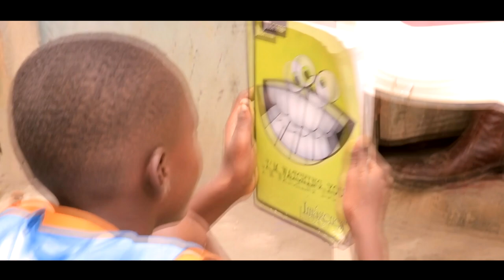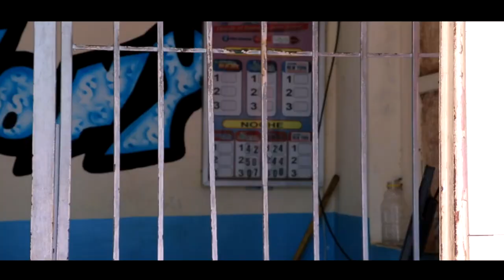Film Haitien complet 2022/Meilleur Film Ayisyen Complet 2022 /Full Haitian movie 2022 [COMPILATION